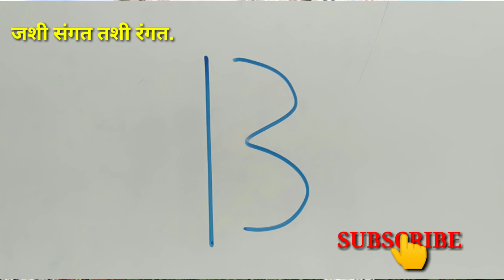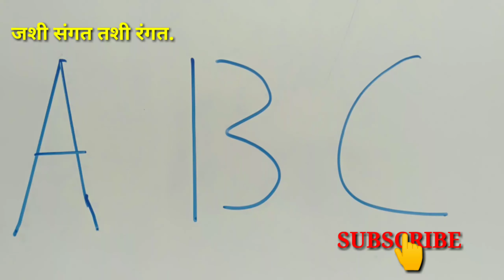Success tips#motivational speech#जशी संगत तशी रंगत#by-tm sir